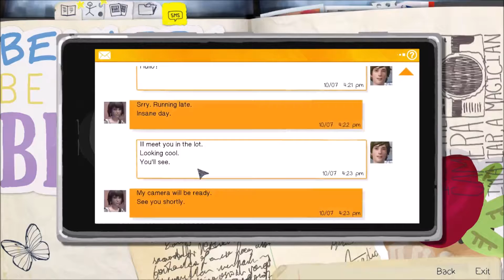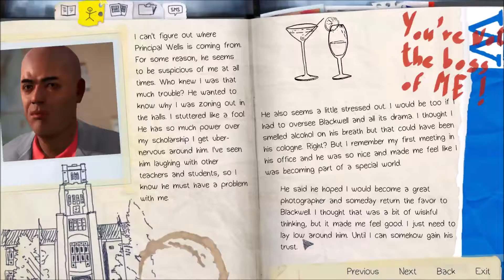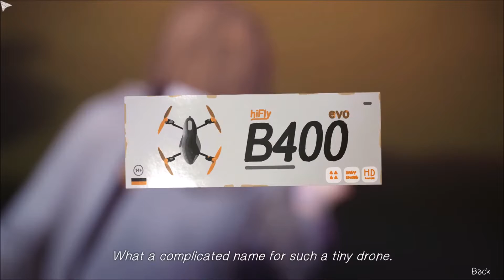Let's Play Life is Strange Epi 1, Part 2